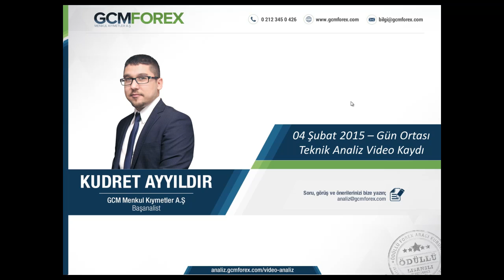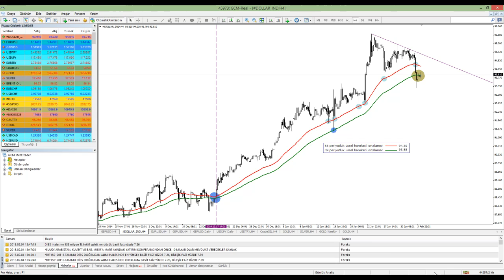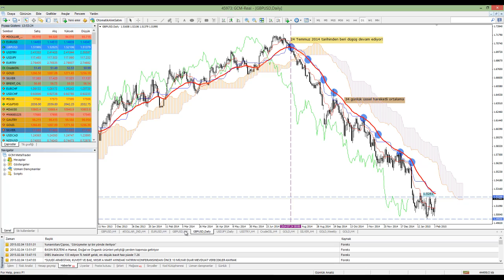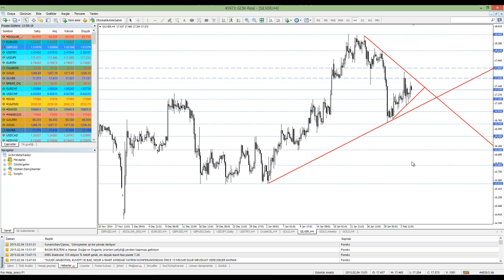04 ŞUBAT 2015 KUDRET AYYILDIR GUN ORTASI TEKNIK ANALIZ VIDEO KAYDI